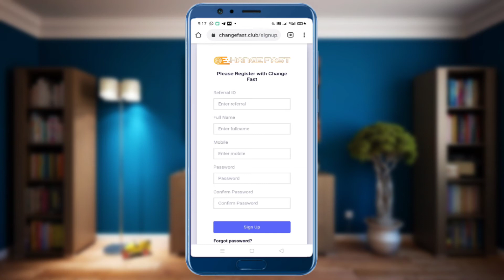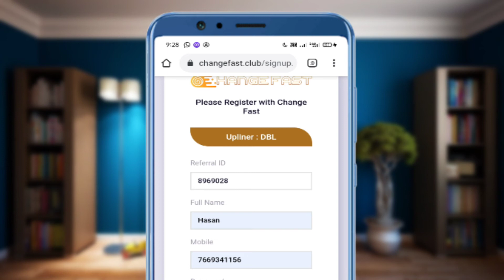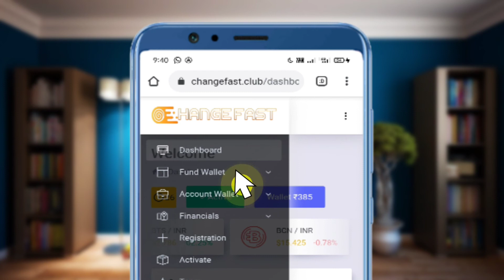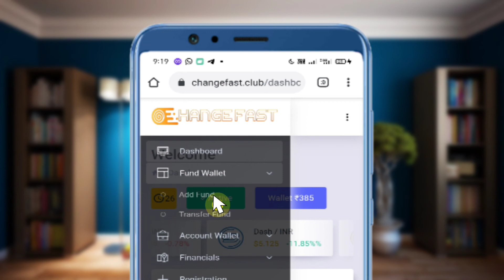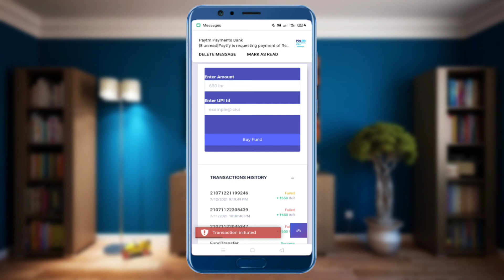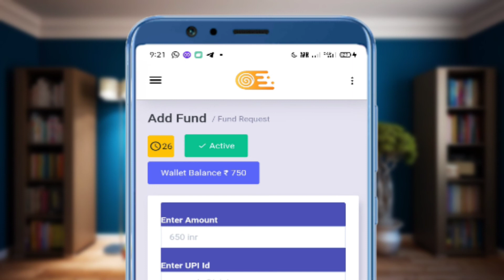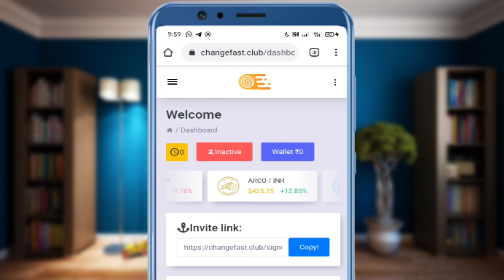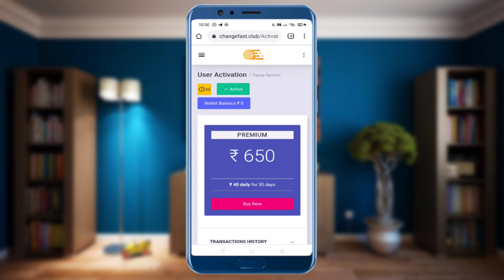How To Do Registration, Sign In, Add Fund, I'd Activation, Fund Transfer In Change Fast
*No Ad View : Daily Earn LAKHS* 👍
 🎊  *Changefast.club*  🎊
 👉 A running product based company
😊 *जोइनिंग मात्र 650/-*
*TYPES OF INCOME*
*1::-- कैश बैक इनकम*.     *2::-- लेवल इंकम*
*3::-- डायमंड क्लब इनकम*

😊 *1 डेली केश बेक इंकम*
आपकी जोइनिंग से अगले 35 दिन तक
👉 *₹40 ×35 दिन = 1400/-* (No condition)
😊 *2::-- लेवल इंकम*
*मात्र 8 डायरेक्ट :: 8 लेवल : डेली 35 दिन तक*
🎁 Daily Level income = *8 Level*👇🏻
*Level*   *Income*   *Team*       *Total*
    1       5 रु.  ×  10                =   50 ₹
    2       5 रु.  ×  100              =   500 ₹
    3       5 रु.  ×  1000            =   5000 ₹
    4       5 रु.  ×  10000         =   50000 ₹
    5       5 रु.  ×  100000       =   5 Lac ₹
    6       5 रु.  ×  1000000     =   50 Lac ₹
    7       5 रु.  ×  10000000   =   5 crore
    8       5 रु  ×   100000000 = 50 crore

  2  डायरेक्ट 2 लेवल ओपन
  4  डायरेक्ट 4 लेवल ओपन
  8  डायरेक्ट 8 लेवल ओपन

😊 *4::-- डायमंड क्लब इंकम*
*आपके 20 डायरेक्ट स्पॉन्सर होने पर कम्पनी के डेली टर्नओवर का 2% 25 दिन तक मिलता है*

*तो दोस्तो हो जाइए तैयार अपने सपने पूरे करने के लिए*